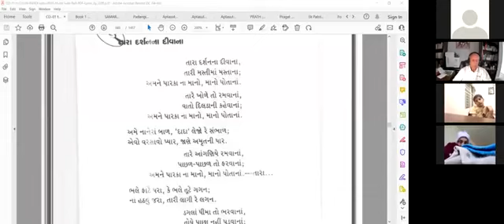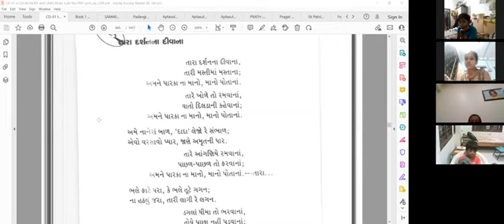06-02-2022 Apt.Dr.Shaileshanandjii Satsang [Part 1] With Childrens on Mistakes, Pratikraman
Dada Bhagwan JSS Apt Dr Shaileshanandjii, Hindi Satsang with Children on, Free time, Mistakes, Pratikraman,  More free time, Pad, too much time for eating, Chitt in food, Normality, with World Wide Mahatmas Children from, Vadodara.